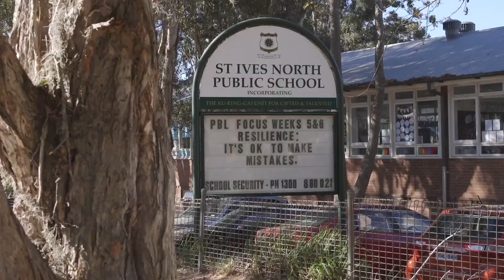3 Warrabina Avenue St Ives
Coco Cui Roskam and James Astridge from Ray White Upper North Shore present 3 Warrabina Avenue St Ives.